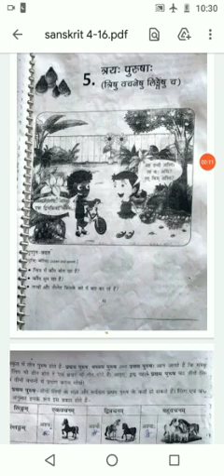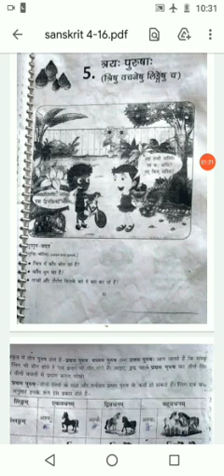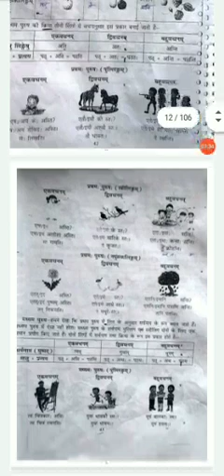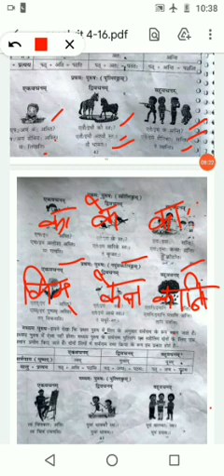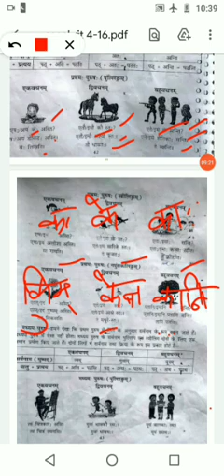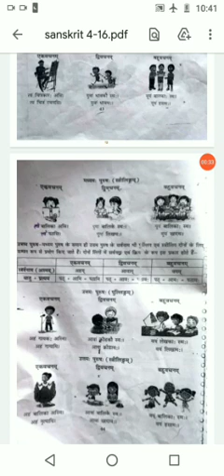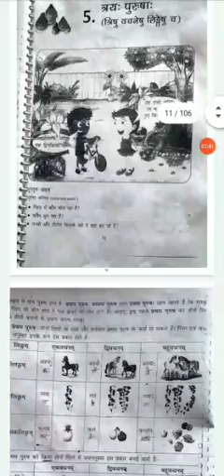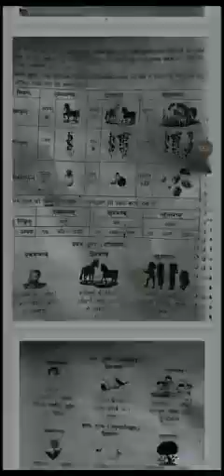संस्कृत : त्रेय पुरुष treta purushah